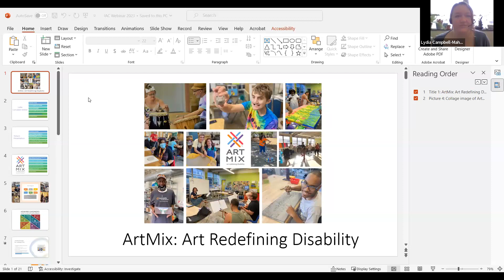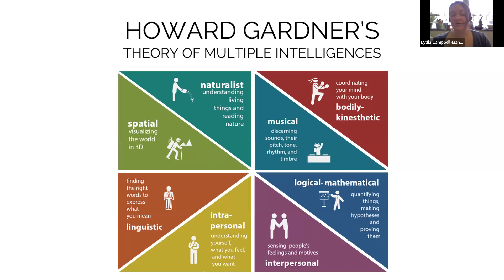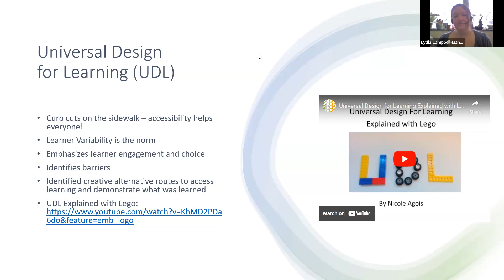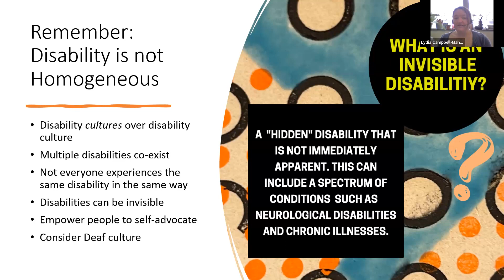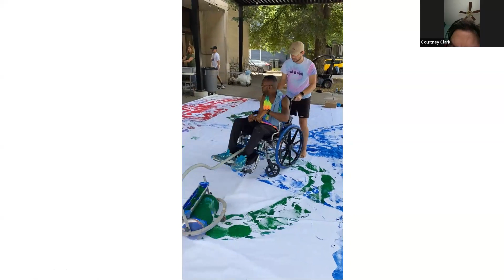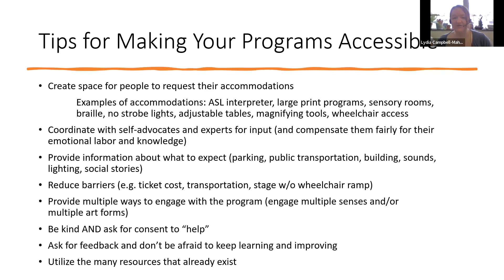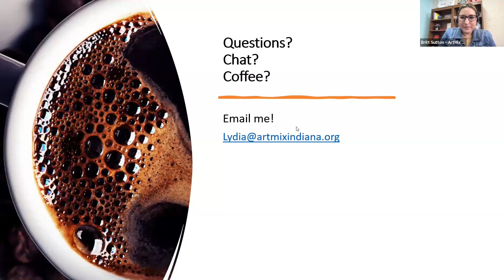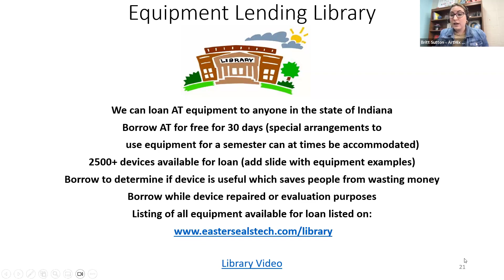Beyond the Front Steps: Developing Program Accessibility